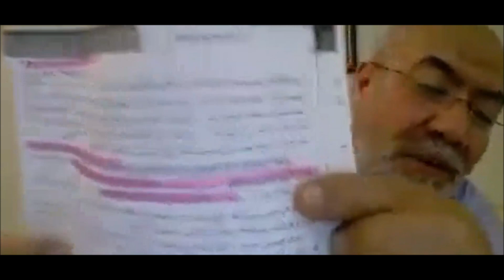NEBİNİN LİSANINDA VELİ!